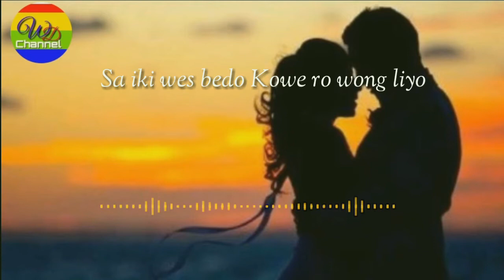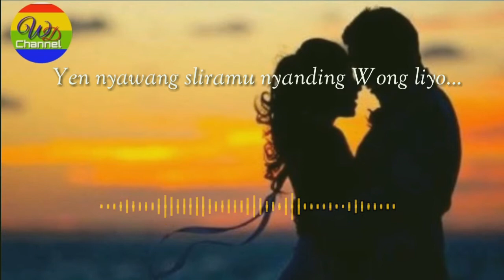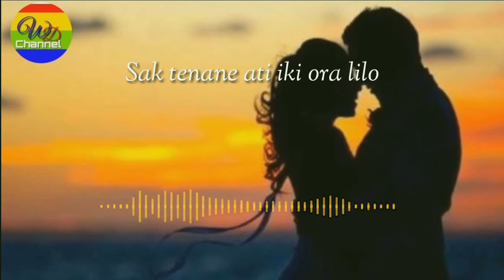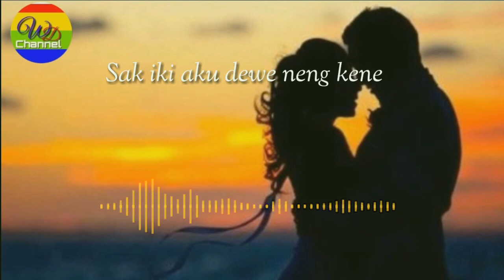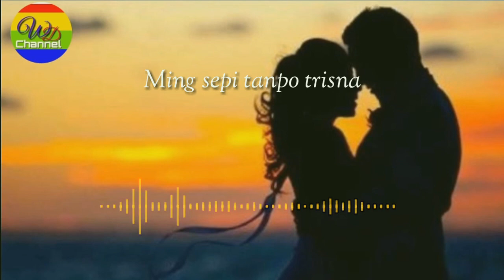Tanpo tresnamu (karaoke) - Denny caknan